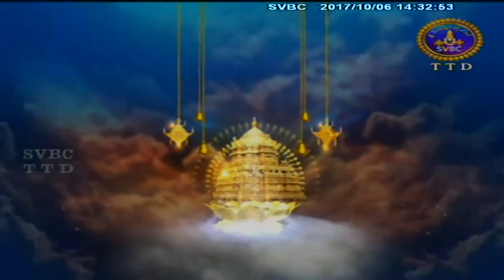Srivari Arjitabrahmotsavam | 06-10-17 | SVBC TTD